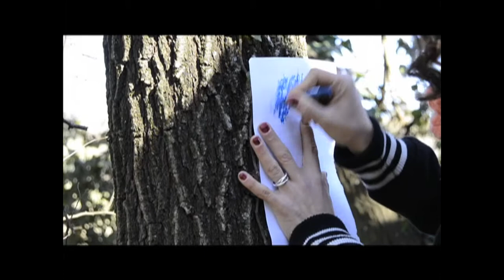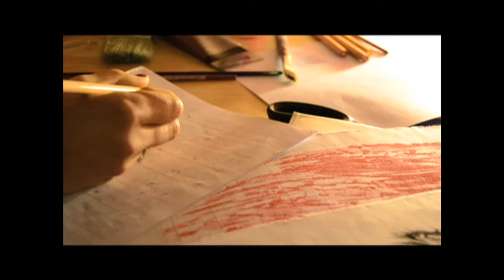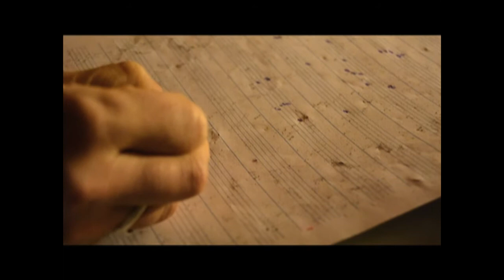Frottage d'Elce Per Composizione Aleatoria - Matteo Fioretti e Rosanna Grisorio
Partitura aleatoria realizzata tramite frottage su alberi di leccio (o elce) da Rosanna Grisorio, eseguita da Matteo Fioretti con guitar synth